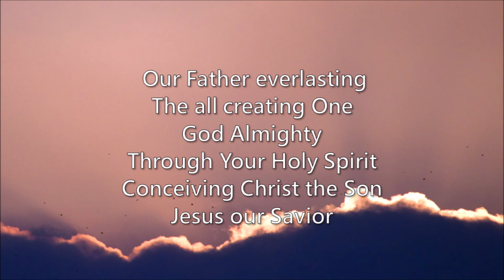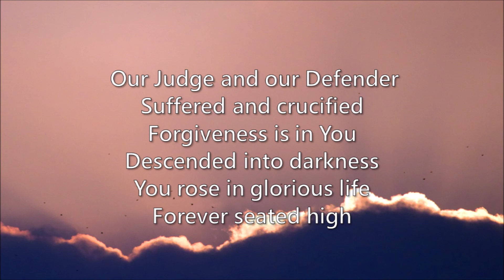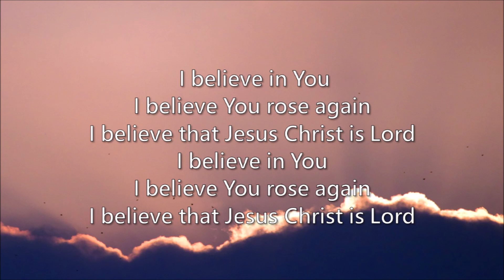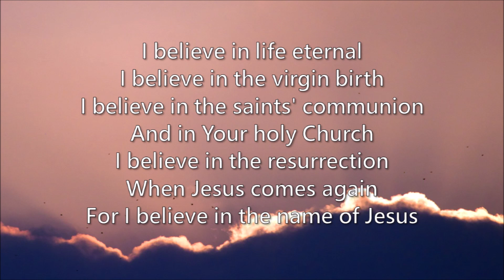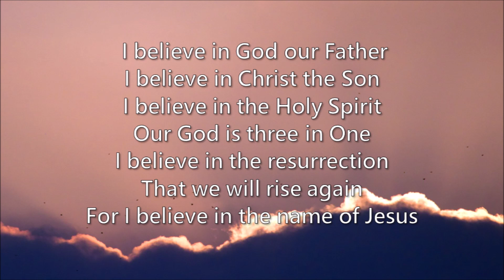This I believe (The Creed) - Piano Instrumental - Lyric Video - Hillsong Cover - Church Music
Songwriter: Benjamin David Fielding / Matthew Philip Crocker
Foto: Lorenzo Spoleti (unsplash) Thank You!